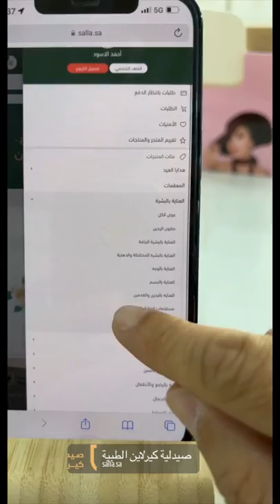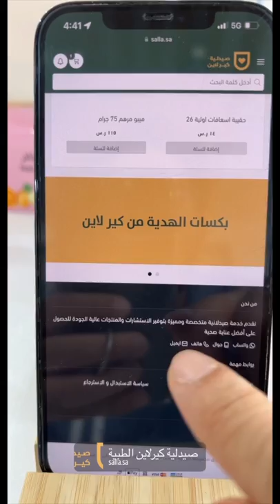Care Line 💊👨‍⚕️صيدلية كير لاين 💝معاك خطوة بخطوة